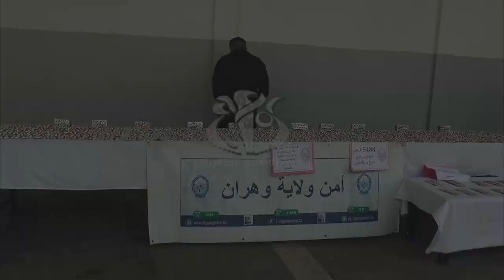وهران: حجز 5488 قرص مهلوس والإطاحة بمروج للمؤثرات العقلية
وهران (وأج)- حجزت مصالح امن ولاية وهران أكثر من 5000 آلاف قرص مهلوس، كما تم في نفس العملية الإطاحة بمروج للمؤثرات العقلية .